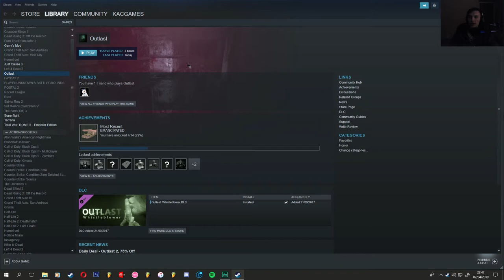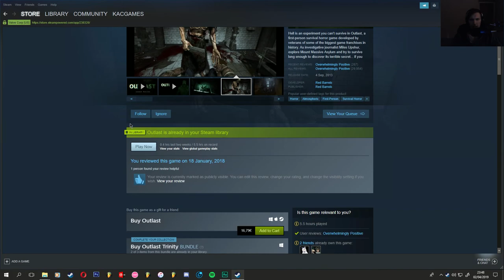WHAT THE HELL IS HAPPENING!? - OUTLAST #5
Scrubscribe! -